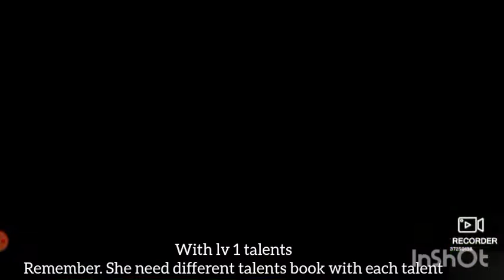A Dad Opinion About Dendro Traveler and Sumeru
This is a video about a dad playing bunch of stuff in his spare time.

And this moment, it is about a dad's opinion, on dendro traveler and how Good ather and lumine as a dendro starter, and my thoughts about sumeru so far.

This video edited using InShot, the music also coming with the apps
The music are:
1. Music by:

And V Recorder as a screen Recorder app.

Thank you @GenshinImpact   for the game!